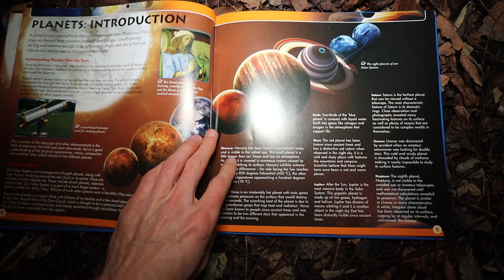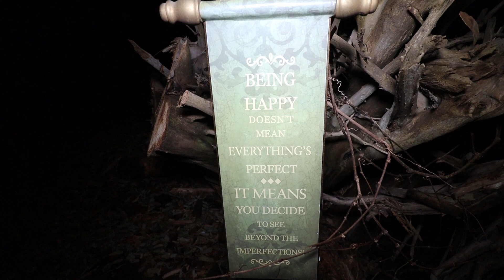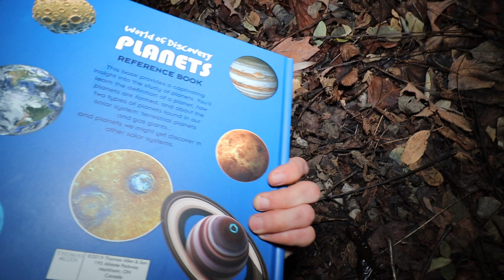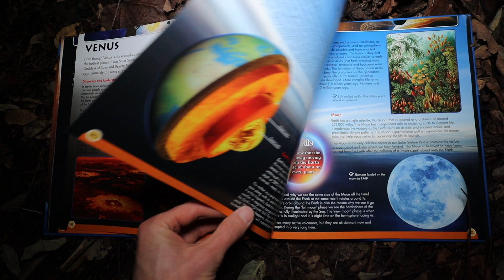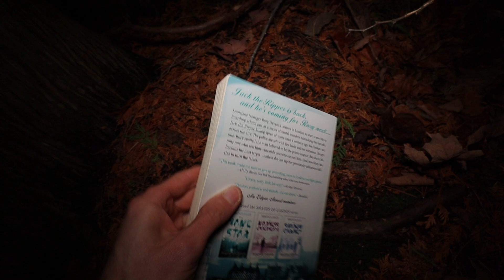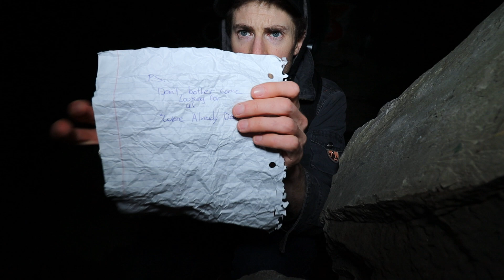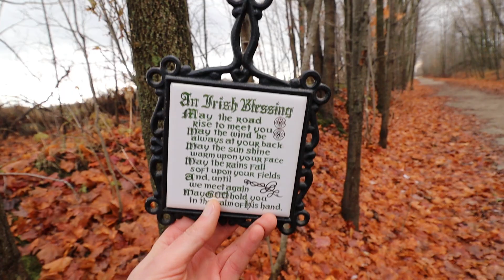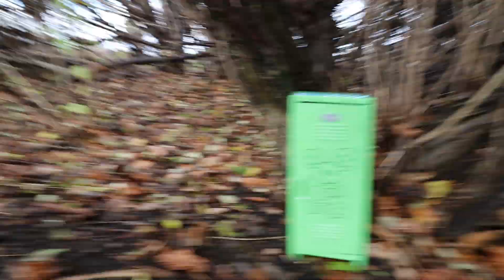I WAS CHASED BY A LUNATIC WHILE USING RANDONAUTICA